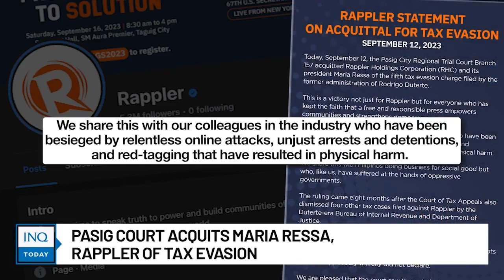Pasig court acquits Maria Ressa, Rappler of tax evasion | INQToday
A Pasig court has acquitted Nobel Peace Prize laureate and Rappler chief executive officer Maria Ressa and Rappler Holdings Corporation of tax evasion.